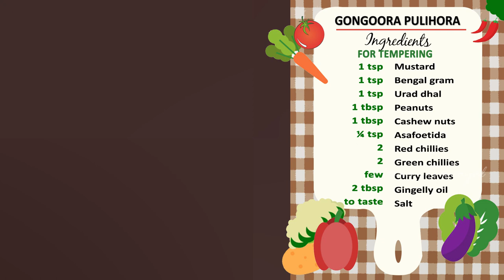Gongura Pulihora | Pulichakeerai Puliodharai | Puli Saadam Recipe In Tamil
GongooraPulihora is very tasty and easy to make.  It is a spin on a classic and timeless recipe with added nutritive value. Goongura or Pulichakeerai is rich in iron content.

Post your recreations of this dish on Facebook and Instagram with the cookwithmeena
Production and Post-Production : NF STUDIOZ